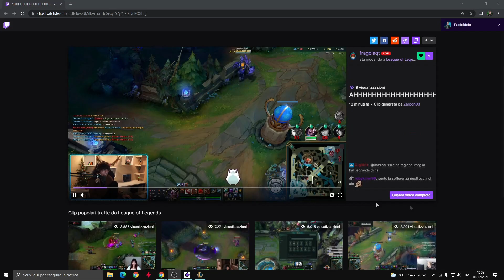FRAGOLA MI TRASFORMA IN GODZILLA